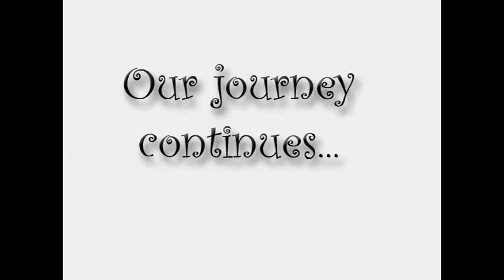rooftop eco yoga and surfing in Costa Rica